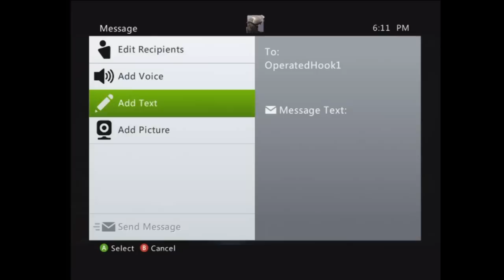#1 Hook vs # 2 Black 2v2 Titan Mines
My footage got glitchy around the 3rd objective so I cut it out, basically I got killed in pack execution. He backed out after TM